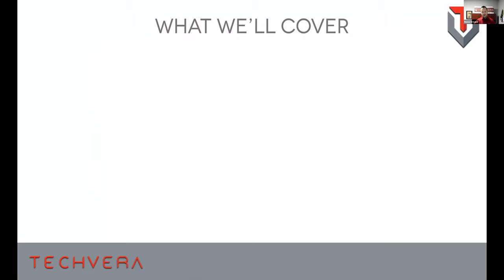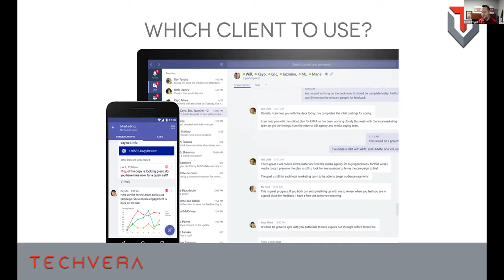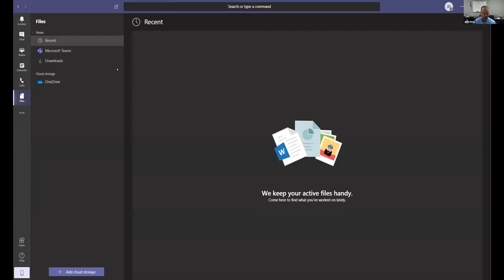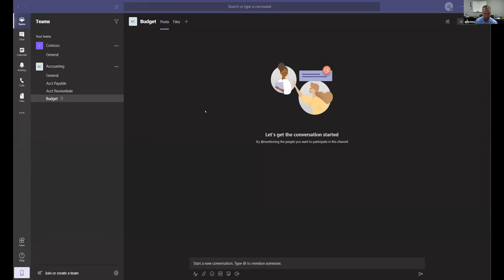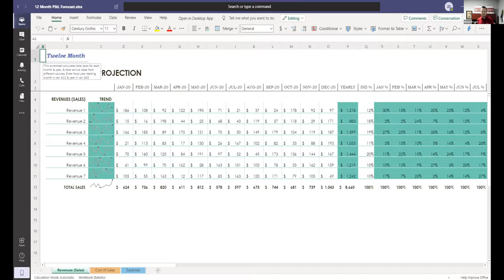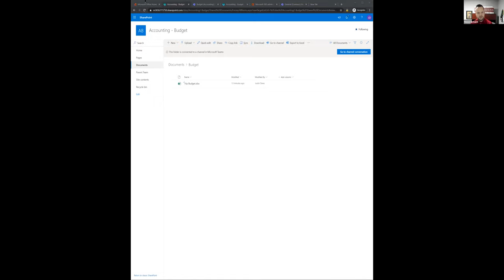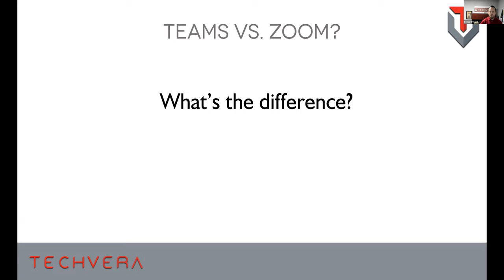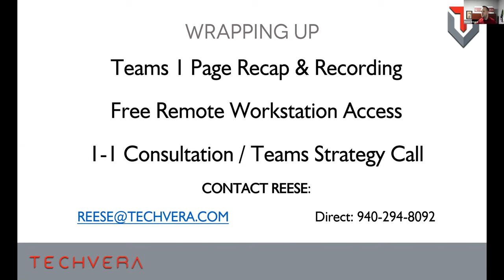Microsoft Teams 101 - The Basics Virtual Training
In this virtual training series, we start with the basics of Microsoft Teams - a tour and how-to of its different functions. You'll leave familiar with these topics and more:

-Chat
-Teams and channels
-Video conferencing
-Integrating with other Microsoft products
-Sharing, retrieving, and collaborating on files
-Making calls
-Using the calendar and tasks
-Security capabilities

Techvera CIO, Justin Dews, takes us through a live demo to show how to set up your Teams environment for maximum productivity and usability.